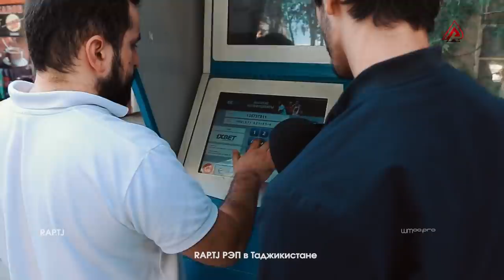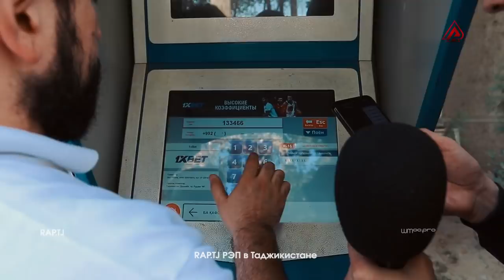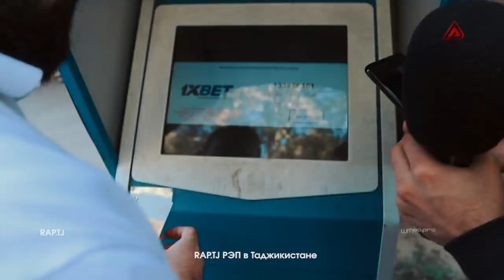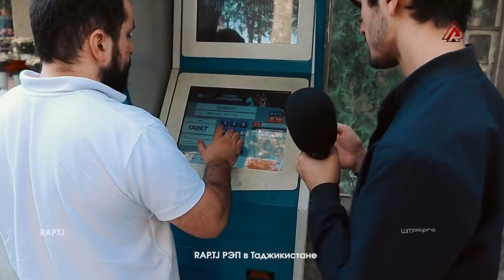1 300 СОМОН ДА ПОДПИСЧИКО ГЗАРОНДЕМ! ҲОЛИ ДАВОМ ДОРА! (RAP.TJ)